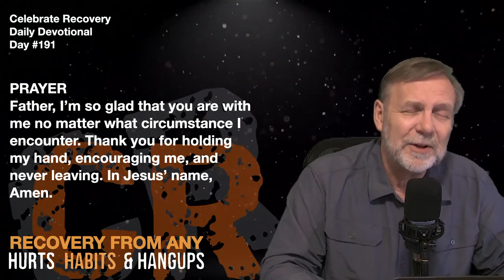I'm Right Here – #191 CR Daily Devotion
Psalm 34:4